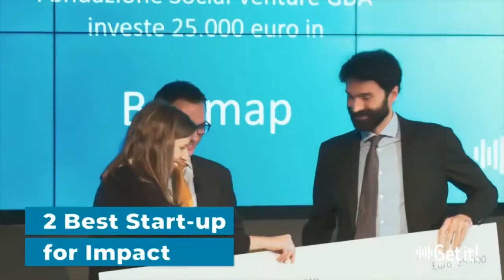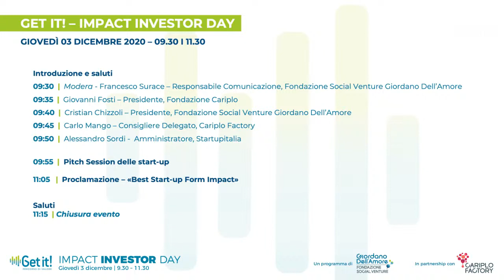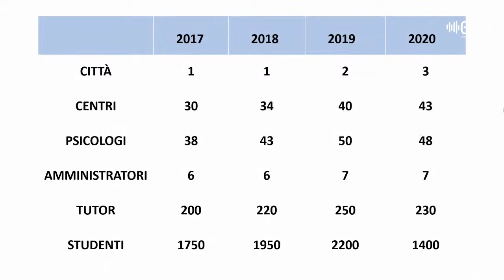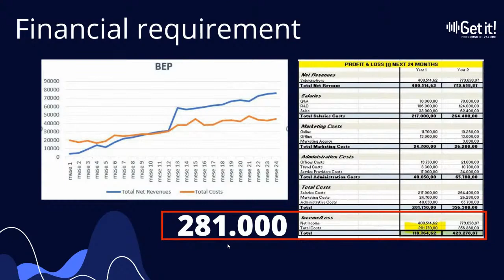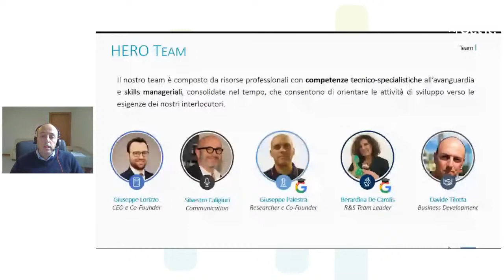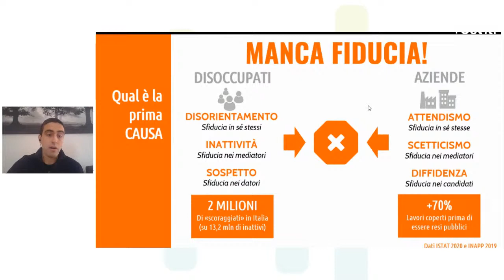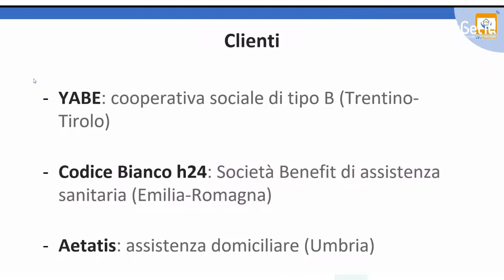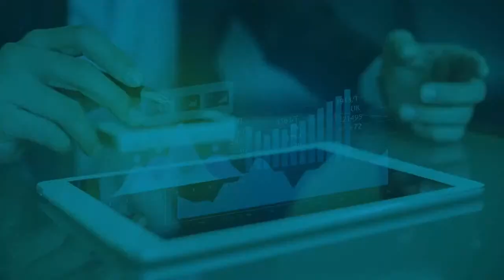2° IMPACT INVESTOR DAY | GET IT!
Get it! – Percorso di Valore, il programma di empowerment e impact investment readiness per start-up a impatto, approda al suo 2° Investor Day.

L’evento promosso da Fondazione Social Venture Giordano Dell’Amore in partnership con Cariplo Factory  si terrà in modalità online giovedì 03 dicembre 2020 dalle ore 09.30 alle 11.30.

In pole position, davanti a un’ampia platea di investitori nazionali e internazionali, le migliori start-up a impatto selezionate nel corso delle CallForImpact 3 e 4 – Smart Mobility, Food & Environment, Education & Job Opportunities e Key Enable Technologies – e valorizzate dai percorsi di incubazione, accelerazione e mentorship intrapresi dai rispettivi team durante il programma.

Ancora una volta, al termine della pitch session, saranno annunciate le 2 “Best Startup For Impact”, che beneficeranno di un investimento in equity da parte della Fondazione Social Venture Giordano Dell’Amore, del rispettivo valore di €40.000 euro e €25.000.